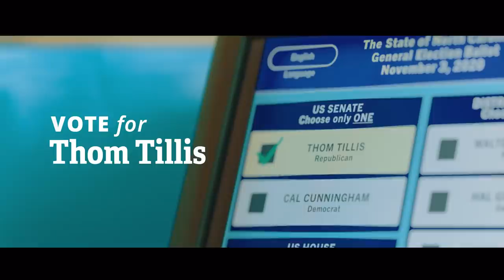Vote for Thom Tillis | Your Decision Matters | AFP Action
Get Voting Info at VoteForTillis.com
Paid for by Americans for Prosperity Action. Not authorized by any Candidate or Candidate’s Committee.